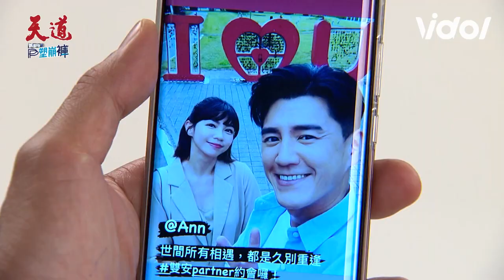天道EP44／ 不藏了！訓安曝真面目開口要錢 文堯出面教訓遭安潔阻止｜三立娛樂星聞